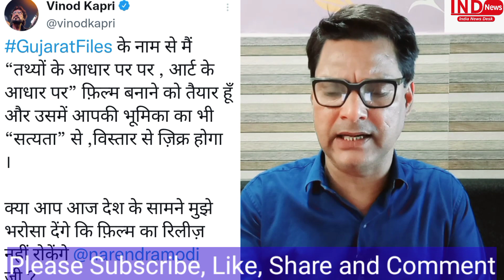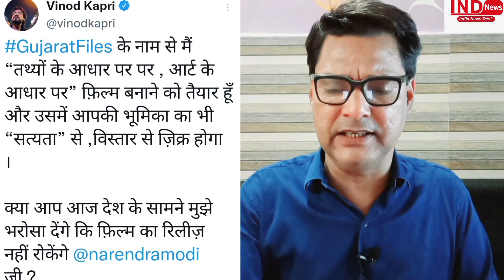कश्मीर फाइल्स के बाद फ़िल्म बनेगी गुजरात फाइल्स? पीएम से मांगी इजाज़त